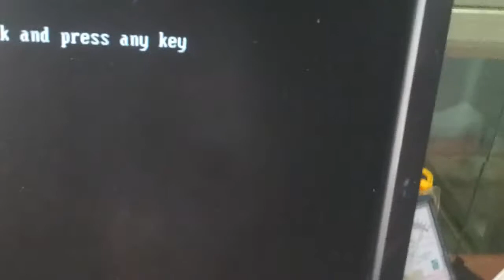how to repair Labtop Chip E5 411 series Part II